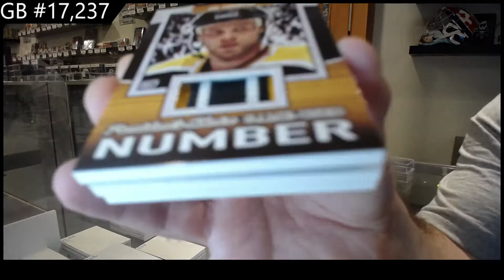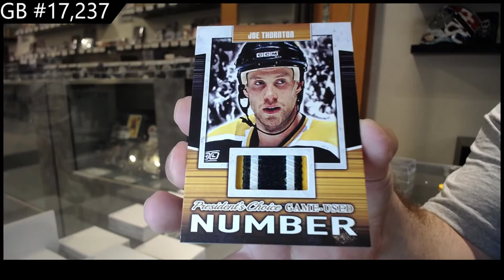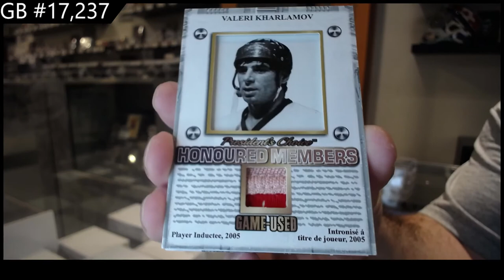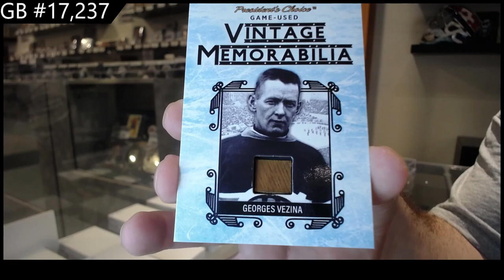2021 President's Choice Exclusive Vol 3 Hockey 2 Box Break - C&C GB #17,237